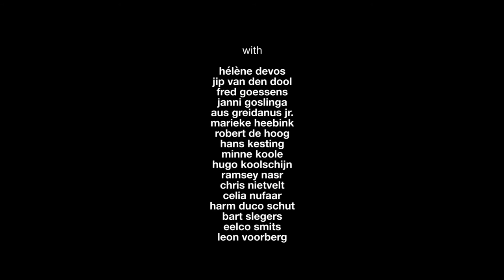Kings of war 17|18 - Toneelgroep Amsterdam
Kings of War combines Henry V, Henry VI and Richard III into a single, explosive play about leadership.

Kings of war is an international production with a large cast. Fourteen actors play 35 different roles. The play had its premiere in June 2015 at the Wiener Festwochen and was performed in Amsterdam, Paris, Londen and New York.

In these times of political instability, the performance hits a social nerve. Shakespeare’s kings show eerie similarities to the world leaders of today. After Kings of war had been performed just a day before the US presidential elections, The New Yorker called the play ‘the first great theatrical work of the Trump era’.

For his portrayal of Richard III, Hans Kesting received the Louis d’Or in 2016. The play was also selected for the National Dutch Theatre Festival that same year. The jury’s report read: ‘Performed with crystal clear directing, breathtaking scenography and with perfect musical accompaniment, Toneelgroep Amsterdam demonstrates Shakespeare’s immortality during the 400th anniversary of his death. Let’s hope this Kings of war will be performed regularly in the Netherlands.’